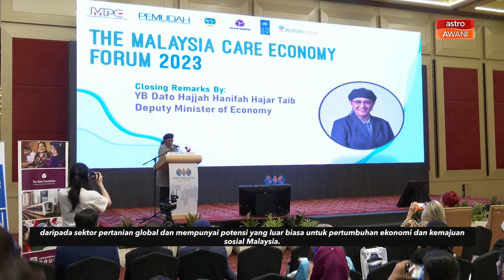Ekonomi peduli mampu tarik pelaburan dan buka peluang pekerjaan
Konsep penjagaan bergema secara mendalam sebagai keperluan asas manusia, melangkaui sempadan umur, jantina dan latar belakang.